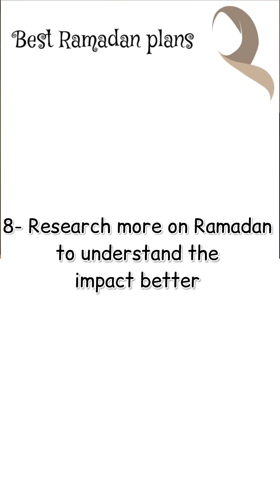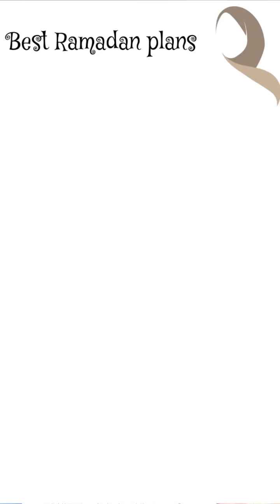Let’s talk - How to have the BEST RAMADAN EVER👏🏽🎊 Sumayya Imam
Assalamu alaikum beautiful people 👏🏽👏🏽. In this video I’m discussing how we can work to get an Amazing Ramadan in sha Allah ❤️😁.

Allahuma Balligna Ramadan 🤲🏽🤲🏽.

I hope you learned and enjoyed 🥳❤️.

Do share to people so we can all have a life changing experience this Ramadan🥂.

Other videos about Ramadan